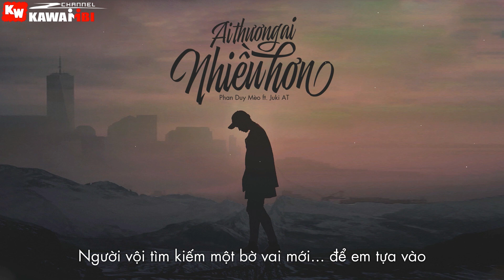Ai Thương Ai Nhiều Hơn - Phan Duy Mèo ft. Juki AT [ Official Lyric Video ]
➤ Song: Ai Thương Ai Nhiều Hơn
Link Mp3:
➤ Compose: Juki AT
➤ Phòng Thu: Taichung Studio
Upload: KaWaiiBi
➤ Photo: Internet
➤ Video: Elys Trần
➤ Sub: Ân Windy
➤ Artwork by ?